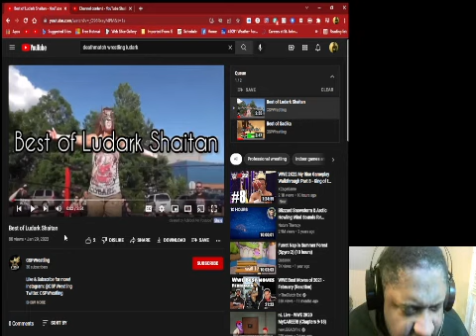Best Of Ludark Shaitan & Sadika Reaction